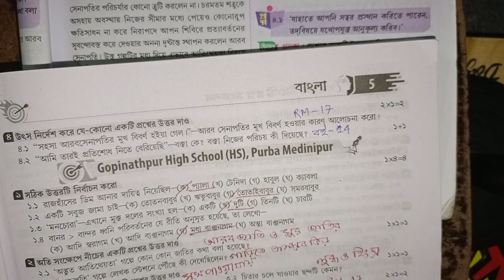PARUL PROKASHONI TARGET 2023 BENGALI CLASS 8 Ghatal Vidyasagar High School (HS), Paschim Medinipur